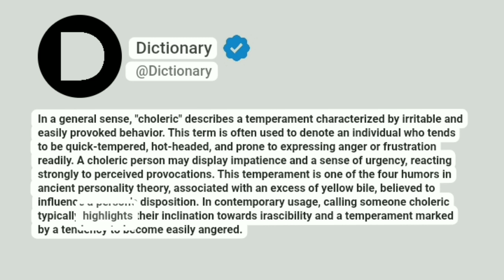Choleric Meaning In English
In a general sense, "choleric" describes a temperament characterized by irritable and easily provoked behavior. This term is often used to denote an individual who tends to be quick-tempered, hot-headed, and prone to expressing anger or frustration readily. A choleric person may display impatience and a sense of urgency, reacting strongly to perceived provocations. This temperament is one of the four humors in ancient personality theory, associated with an excess of yellow bile, believed to influence a person's disposition. In contemporary usage, calling someone choleric typically highlights their inclination towards irascibility and a temperament marked by a tendency to become easily angered.